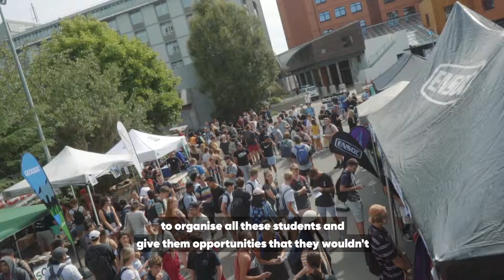Andy at UC - Ensoc Sponsorship Manager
EnSoc is the the University of Canterbury Engineering Society and Andy is in charge of sponsorship liaison. Get more out of your uni experience at UC.